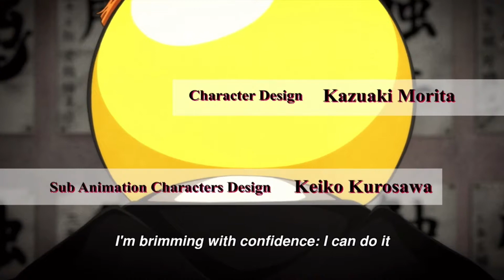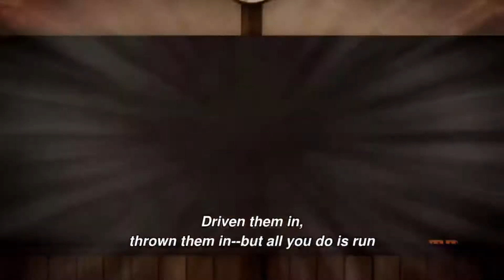I tried a trend 👻